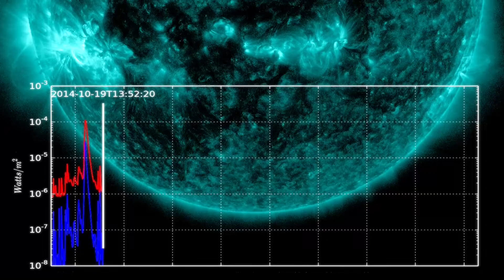NASA Interview at GTC DC 2019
Customers are using GPUs to accelerate their datascience and get fast insights. Hear from Michael Kirk, as he explains how NASA has been seeing major benefits from using NVIDIA-Powered Data Science Workstations.